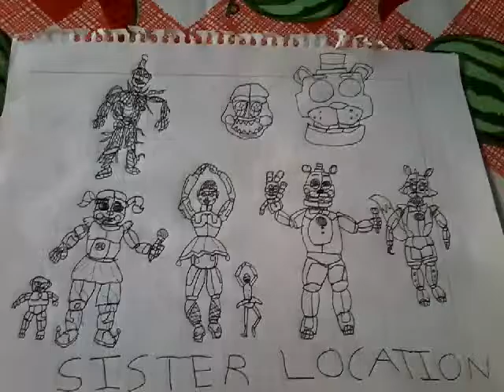Sister location drawing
Normal and secret characters